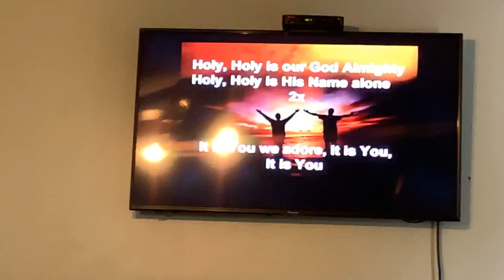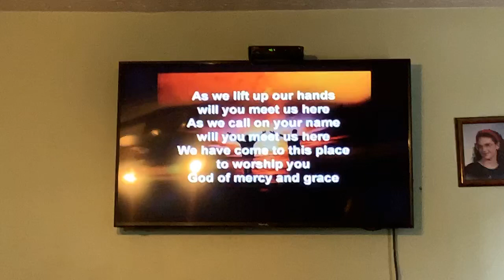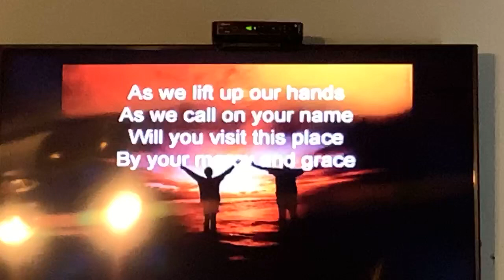June 27, 2020